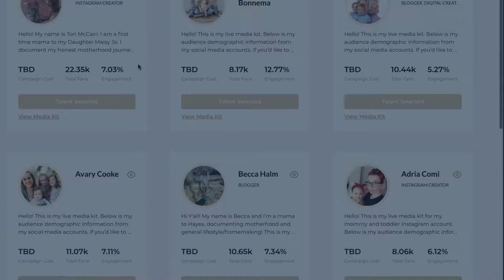FamePick Partner Portal Demo